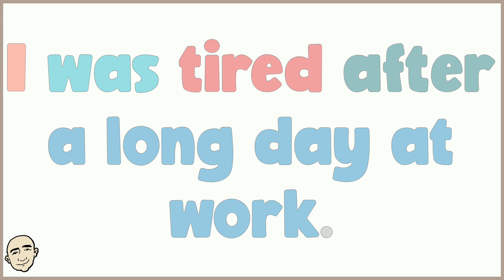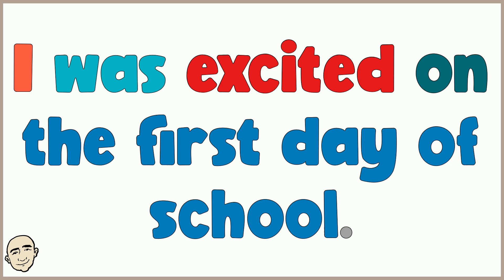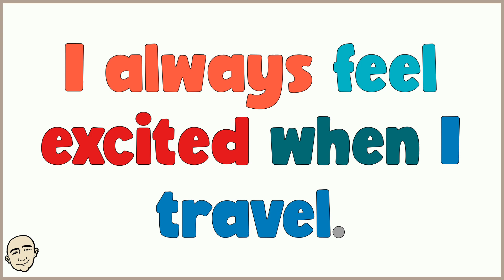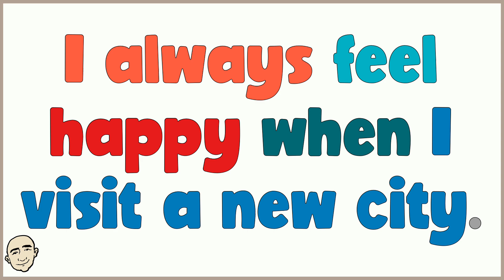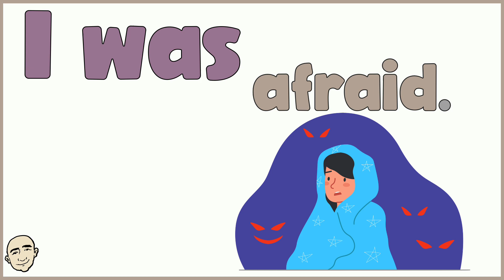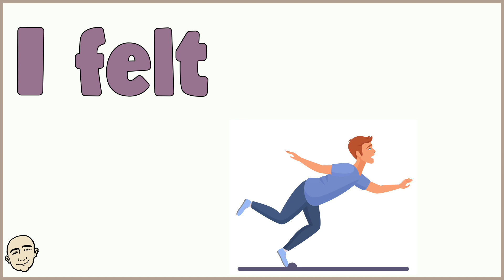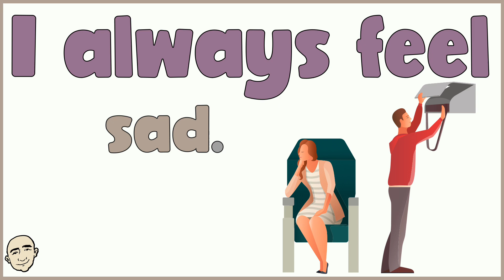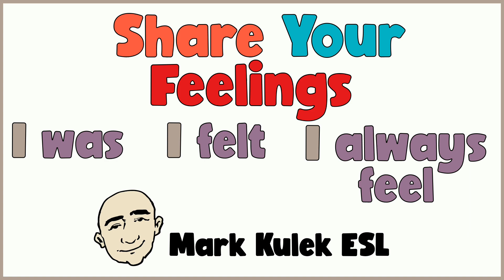Express Feelings (I was/ I felt / I always feel) | English Class - Mark Kulek ESL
In this easy English video, practice expressing your feelings (I was, I felt, I always feel). This is an English speaking course. Example sentences: I was heartbroken, I felt grateful, I always feel calm. Practice English with Mark Kulek ESL. Intermediate grammar patterns for English speaking practice Video 55 in the series.
More videos in this series The patterns are color coded so that you can see how the sentences are constructed and will be easier for you to learn. Each example is illustrated for better understanding. More videos for your practice

⏱TimeStamps⏱
0:00 Intro
0:16 Practice expressing your feelings
3:12 Keep On Practicing